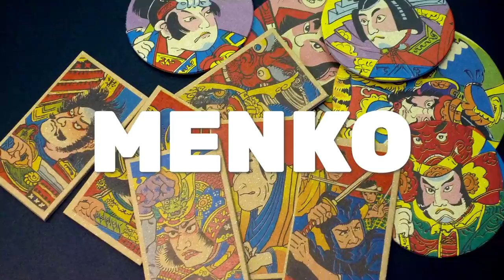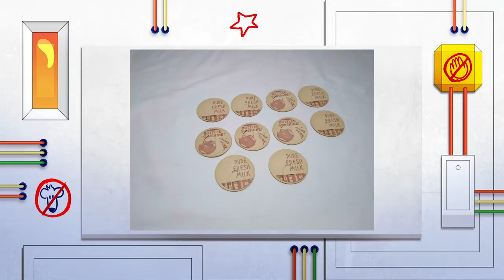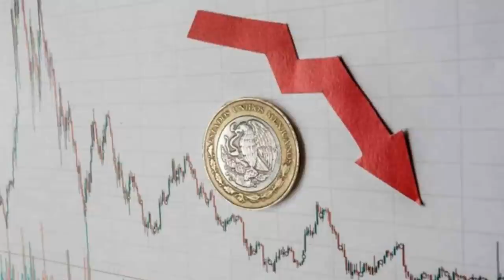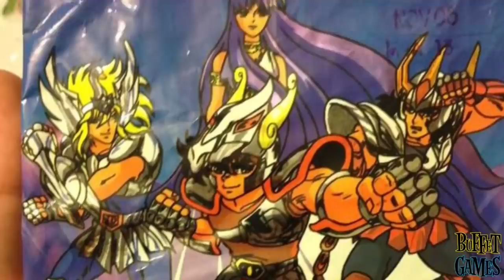La Historia de los Tazos: Ascenso y Caída - La Liga de los Súper Cuates #030